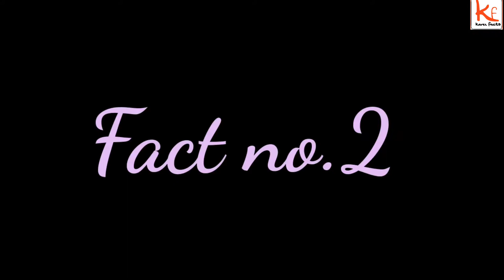Amazing and Interesting Facts about Rajasthan In Hindi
Top Amazing and Interesting Facts about Rajasthan
horror Bhangarh fort
When it comes Indian state with the highest number of forts, Rajasthan stands second on the list after Maharashtra. The state has more than 45 forts. The vibrant state of Rajasthan proudly houses the largest desert of India, which is the Thar Desert, also known as The Great Indian Desert